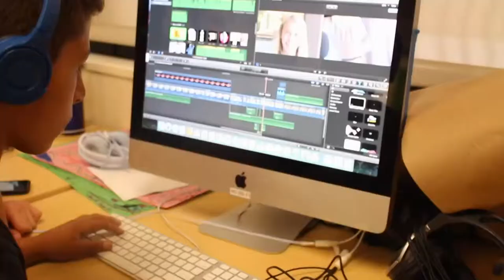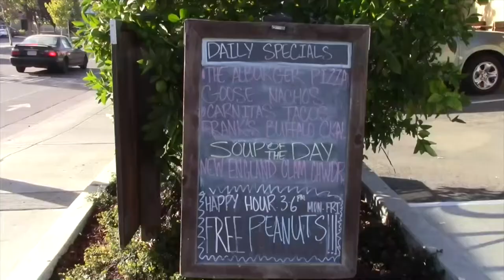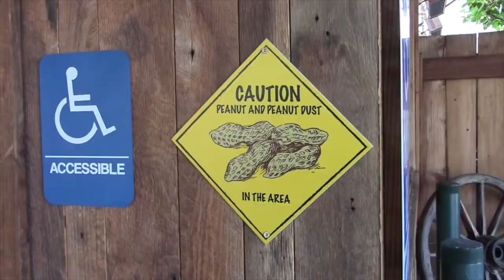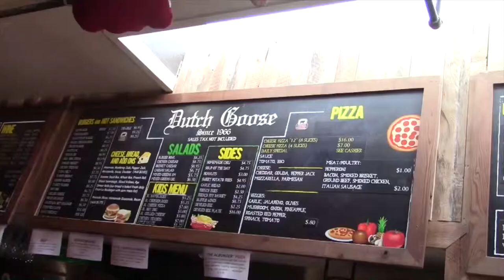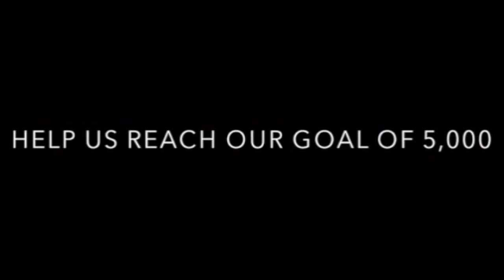HVTV 10 26 17 Music as a language, Dutch Goose, ASB Commercial, Disney Princess